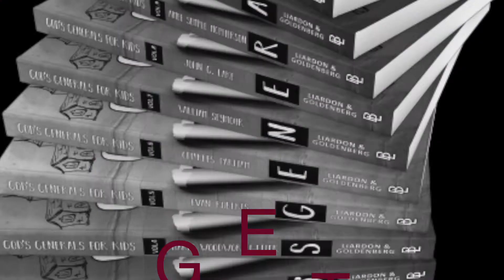God's Generals for kids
This short promo introduces the God's Generals for Kids series.